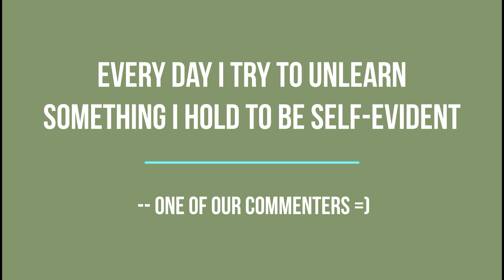A Powerful Challenge For Your Mind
Hi Friends,
You may be used to other challenges from me, such as fire-making challenges or taking cold showers. This one, however, is a challenge that may prove more difficult -- a challenge for our minds. The ability to look critically at an idea that we have already accepted as true is something that stretches our minds' capabilities, reminding us that there is more we don't know than we do know. In a world where many voices want us to believe their version of reality, what happens when we decide not to take someone else's version as our own, but rather to examine evidence for ourselves? When we see our own minds' tendency to hold to certain beliefs based on our current biases, we may come to see that other people, even ones we now trust as being "truth tellers", may be influenced by their own biases, and thus unable to see the whole picture.

Being critical of others is one thing, but being critical of our OWN thinking is quite another. In this video, I challenge each of us to challenge our own thinking.

1. Choose a "Big Plan Theory", or even just a basic idea, which you believe to be true. Write down the basics of that theory or idea. Then . . .
2. Poke holes, undermine, or otherwise critique your theory or idea. Where can you find flaws in it, possibilities that it might be wrong, or places where it depends on unexamined assumptions?
3. Don't poke holes in other people's theories unless you are asked to or you ask them permission first. Remember, it's easy to poke holes in someone else's idea, but that's not what this challenge is about. It's about challenging your OWN ideas.

If some of us take this challenge, we'll have something unique in the comments of this video -- people who are acting in a way that proves they aren't attaching their egos to their ideas, and who are showing others that there is another option beyond blind belief.

With love!
Kenton =)